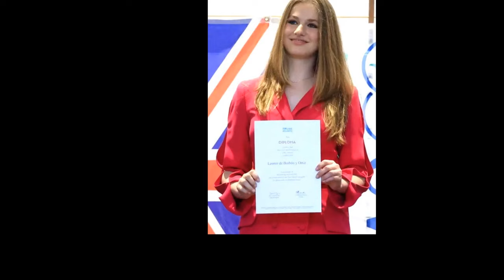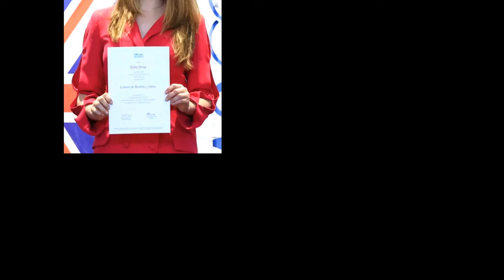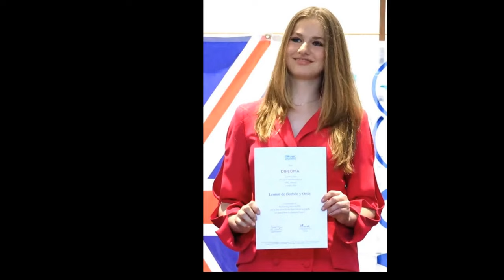La Princesa Leonor se gradúa, una ceremonia llena de alegría con Felipe, Letizia y Sofía...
Tras dos años de estudio en Gales, la Princesa Leonor de España se ha graduado en el Bachillerato Internacional. El sábado, la adolescente estuvo rodeada por sus padres y su hermana en la ceremonia de graduación.